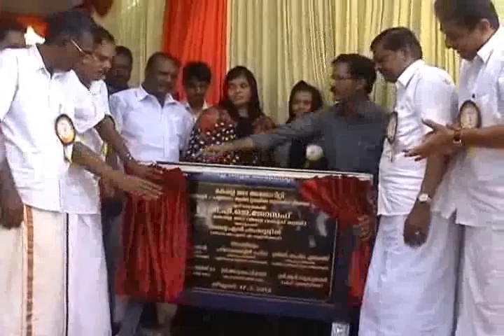kumaramputhur Kudivellam project